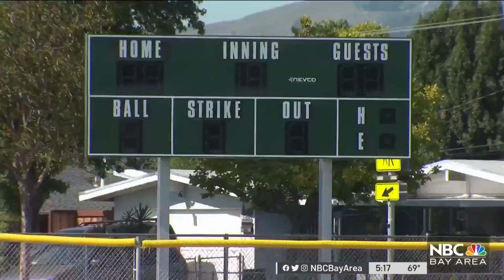South Bay High School Baseball Team Can't Play at Home Due to ‘Dangerous' Field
Its field is in such bad shape, a South Bay high school baseball team is forced to play all of its home games away. Damian Trujillo reports.